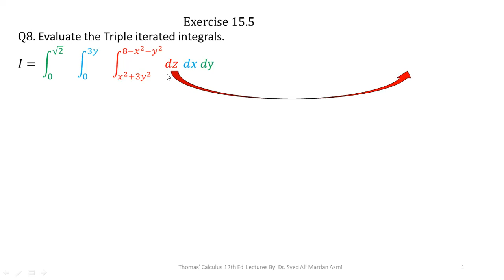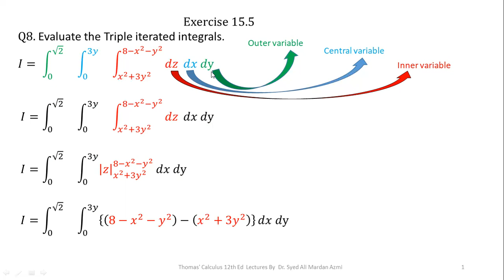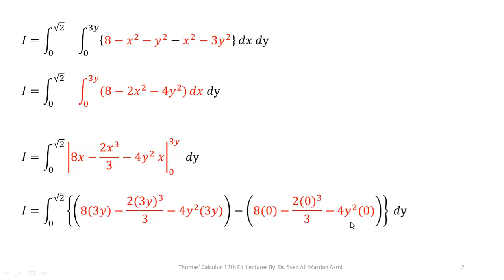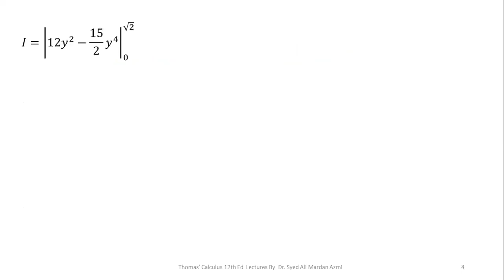Thomas Calculus 12th edition Ex 15.5 Q8 | Triple integrals in Rectangular coordinates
Triple integrals in Rectangular coordinates

Master Exercise 15.5, Question 8 in Thomas Calculus 12th Edition with our comprehensive step-by-step solution guide. Learn key calculus concepts, visualizations, and problem-solving strategies.